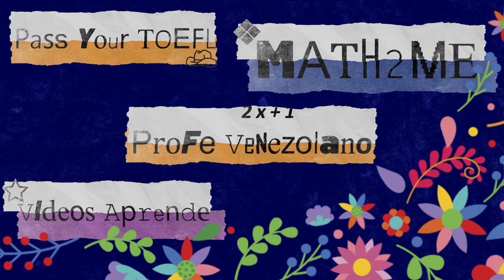Calaveritas Edutubers 2020| colaboración 28 de octubre| Hablando de...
Como ya es tradición, este año un grupo de 14 canales hicimos un intercambio de calaveritas, con respeto a nuestras tradiciones y un toque de humor le escribimos a la muerte, aquí probadita de lo que tendremos